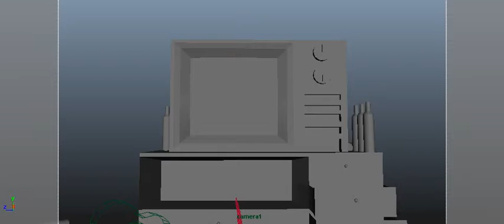3D scene movement 1